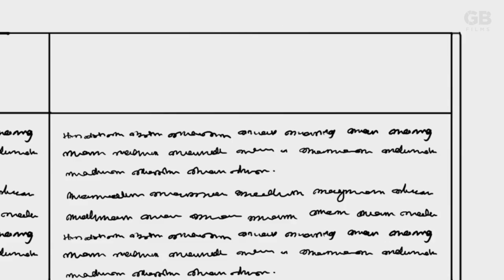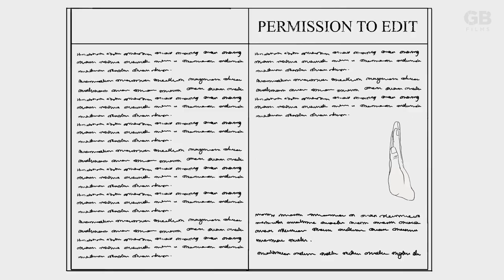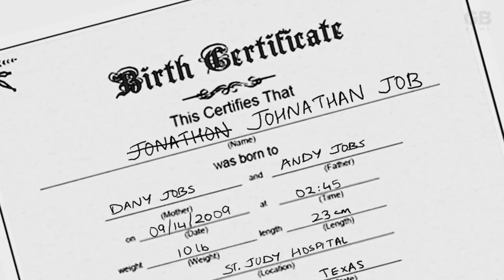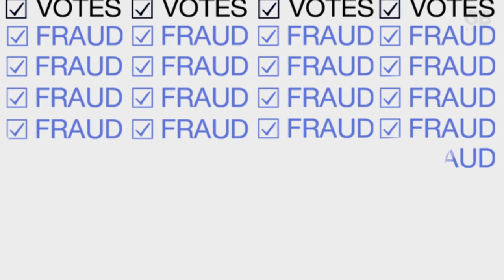Voter suppression and disenfranchised voices, That Bullshit Law | Reveal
Does United States still need the full protection of the Voting Rights Act?

The 1965 Voting Rights Act was an attempt by Congress to fix an unequal and unjust system that prevented certain minority groups from voting. Since then, it has been a crucial preventative measure to ensure that every American is afforded the right to vote. But over the last few years, local and federal lawmakers have begun passing measures that weaken it. In 2013, the U.S. Supreme Court struck down a provision mandating that states with a history of discrimination seek federal permission before changing voting laws. This meant that the 2016 presidential election was the first in 50 years without the full protection of the Voting Rights Act.

That Bullshit Law was produced by the Glassbreaker Films initiative at The Center for Investigative Reporting. Glassbreaker Films aims to support women in documentary filmmaking and investigative journalism. The project is generously funded by the Helen Gurley Brown Foundation.

Credits

Animation:
RogueMark Studios

Lead Animator:
Vrinda Zaveri

Animation Producer:
Abby VanMuijen

Producers:
Emily Harger
Aubrey Aden-Buie
David Ritsher
Rachel de Leon

Writer: Aubrey Aden-Buie

Print Editor: Andrew Donohue

Executive Producer: Amanda Pike

Editor in chief: Amy Pyle

Copy Editors:
Nadia Wynter
Nikki Frick

Audio Post Production: Berkeley Sound Artists

Re-recording Mixer:
Bijan Sharifi

Sound Design:
Bijan Sharifi
David Ritsher
Rachel de Leon

Narrator: Al Letson